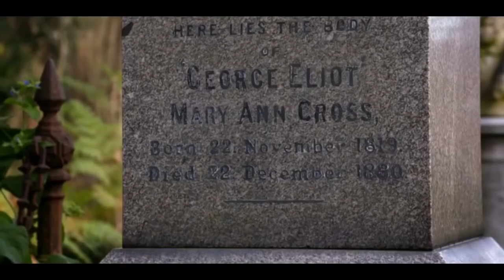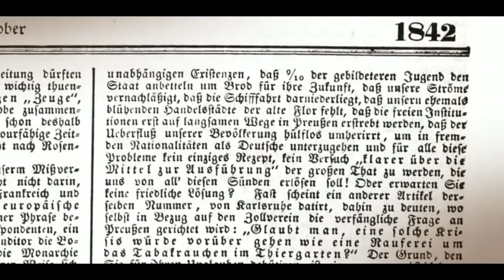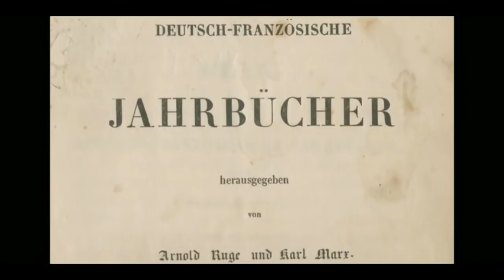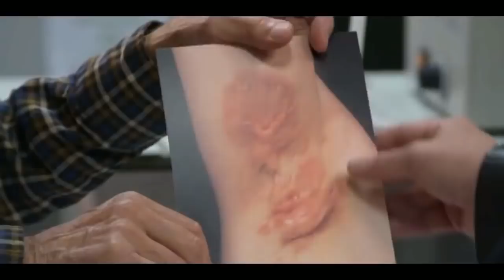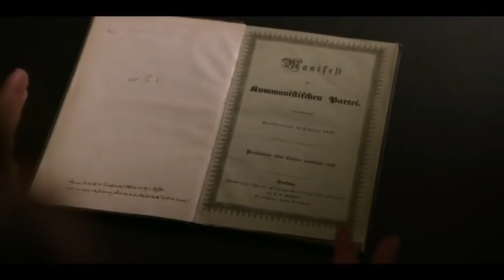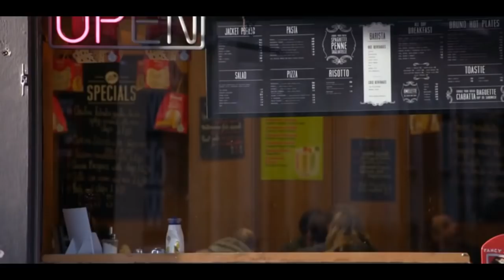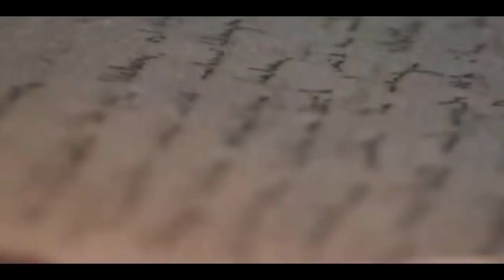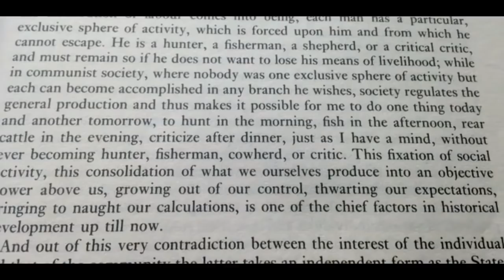Genius of the Modern World Karl Marx Episode 1 of 3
Bettany Hughes investigates the revolutionary ideas of Karl Marx. Born to an affluent Prussian family, Marx became an angry, idealistic radical, constantly on the run for his political agitating and incendiary writing. In Paris, he first formulated his explosive analysis of capitalism and its corrosive effects on human nature. In Brussels, he co-authored the Communist Manifesto with Frederick Engels. In London, his obsessive theorizing dragged his family into poverty and tragedy.

Marx's masterpiece Das Capital was largely overlooked in his lifetime, and only 11 people attended his funeral. Yet his ideas would generate one of the most influential, and divisive, ideologies in history. Drawing on expert opinion and new evidence, Bettany reveals the flesh-and-blood man and his groundbreaking ideas.